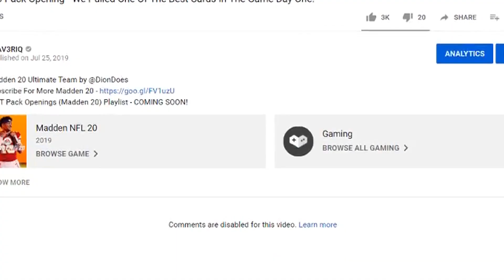My Heart Was Pounding On The Last Drive! (Madden 20)